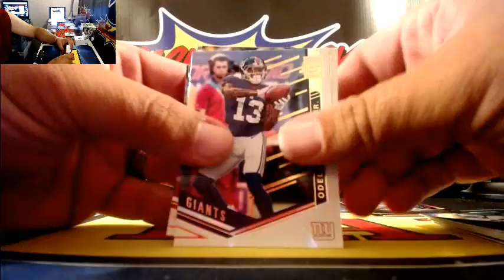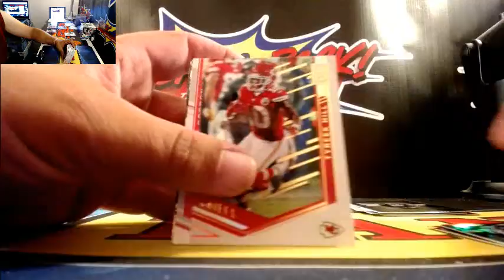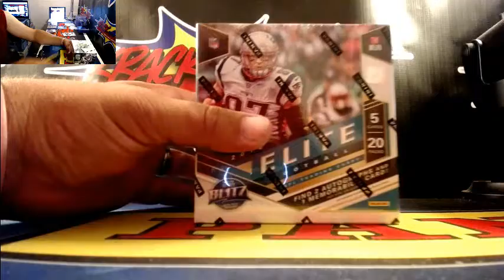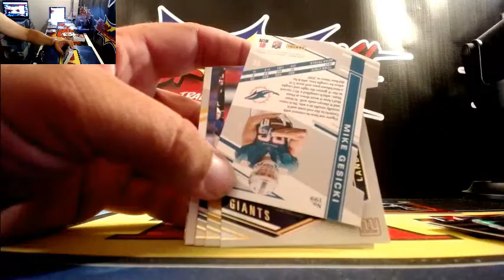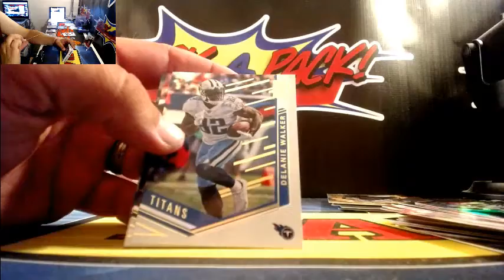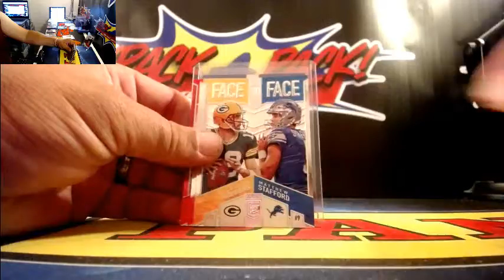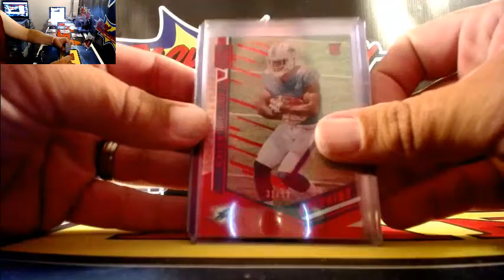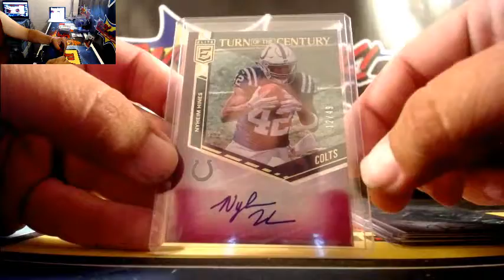7-5-18 Ebay Break Donruss Elite Half Case Football #2 Second Half only with Recap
7-5-18 Ebay Break Donruss Elite Half Case Football #2 Second Half only with Recap

For entire video please look for youtube full stream.  I had a memory issue and accidently erased the first half.  The whole break in its entirety can be found on the youtube live stream titled:

Krackapack!  2018 Donruss Elite Football Half Case #1,#2

Thanks and apoligize for the mistake.